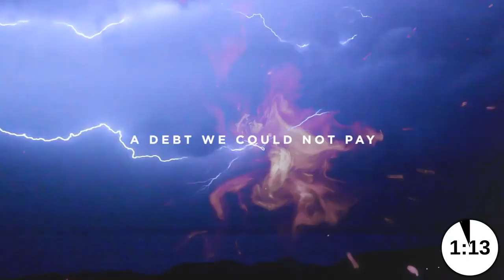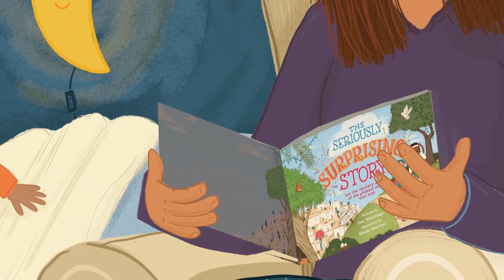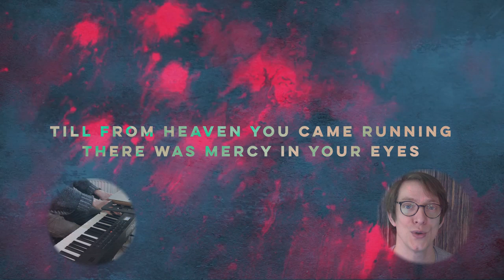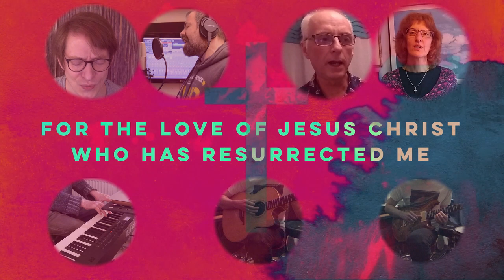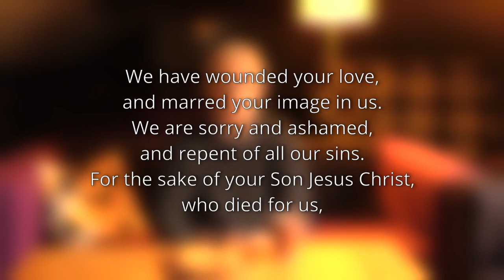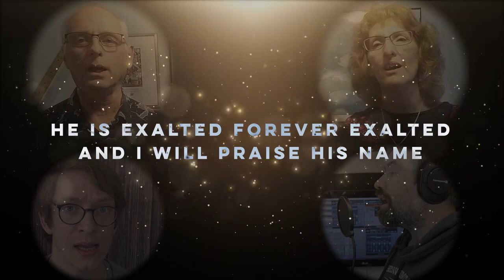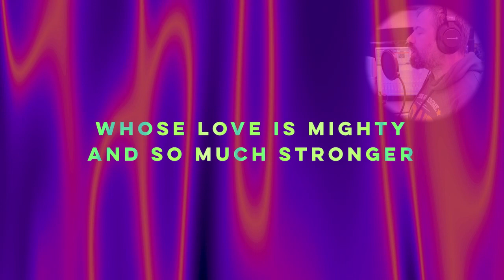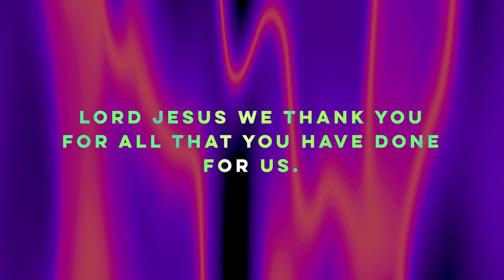BCC Easter Sunday 2021 Virtual Service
00:00 Countdown
19:59 Welcome
22:11 Worship 1
26:19 Road to Emmaus - Bible Society
29:50 All Scripture pointing to Jesus
34:11 True & Better
37:19 Worship 2
42:36 Reading 1
43:18 Eyes Open whilst Breaking Bread
51:30 Worship 3 - Communion
58:39 Reading 2
01:00:25 The Story & Our Story - From Mourning to Praise
01:09:04 Worship 4
01:16:49 Close